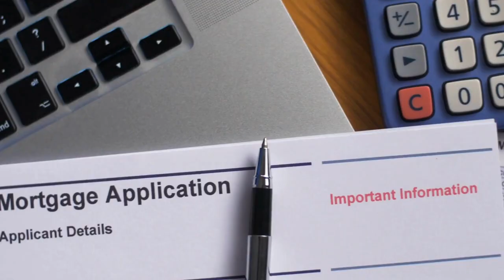Breaking down barriers and overcoming obstacles with Brent Ritchie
🔥Live Podcast Alert🔥

On this Real Estate Hustlers Podcast episode with Brent Ritchie the Founder and President of EnRitch Investment Group Inc. Brent has over 18 years of experience in engineering, construction, and project management. His latest projects involve the ownership, management, operations, and development of apartment buildings worth over $350MM.

What actionable value will you provide to our listeners?
How to unlock fear and move forward in uncertain times
Knowing now what you know what would you do differently
What would you tell your 20-year-old self
What key metrics are important to ensure the success of your projects
What are your 3-5 year goals?

Key Takeaways
Brent Ritchie transitioned from engineering and construction to real estate investing for location independence and scalability.
Experience in property management and development is valuable in the real estate industry.
The current real estate market presents challenges and opportunities for investors.
Negotiation skills are crucial for successful real estate transactions.
Mitigating risks, such as insurance costs and storm damage, is essential in real estate investments.